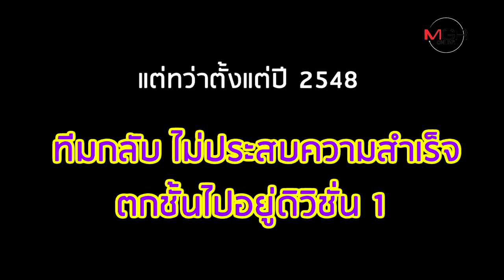ปิดฉาก 73 ปี "ทัพฟ้า" สู่อ้อมอก "ชาดา" ในนาม "อุทัยธานี เอฟซี"